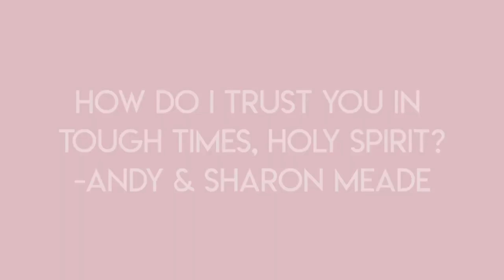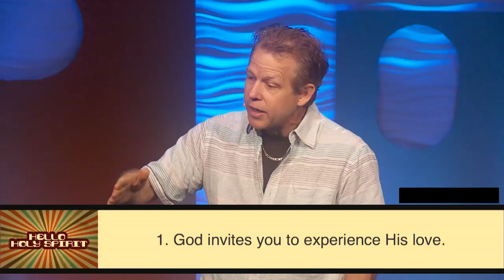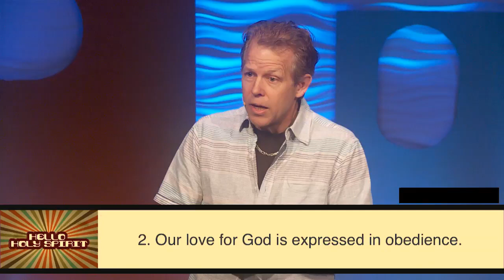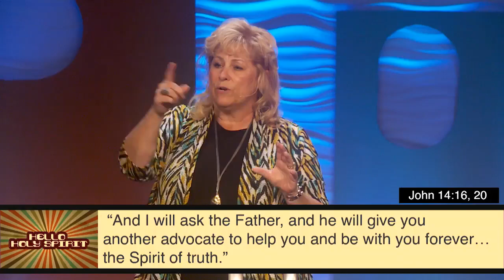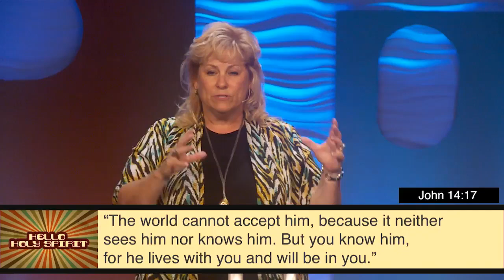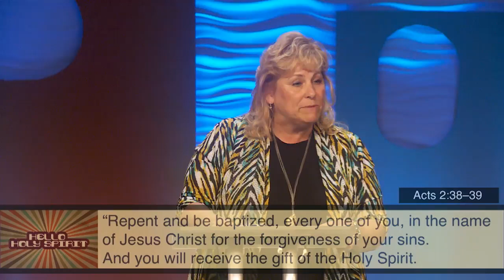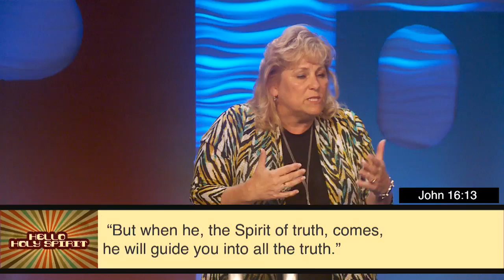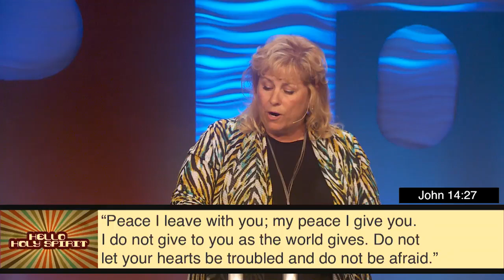Hello Holy Spirit How Do I Trust You, Holy Spirit //Pastors Andy and Sharon Meade